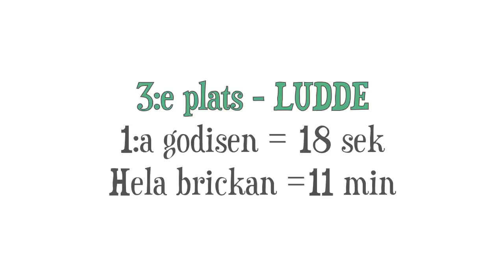Rocktassar - Vem är smartast? Nina Ottosson-game for dogs*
Köpte ett Nina Ottosson-spel till hundarna. Här är videon om vem som är smartast... Ludde, en golden retriever - Flexi, en schäfer eller Shappo, en schapendoes?